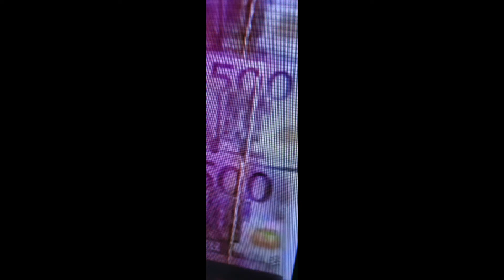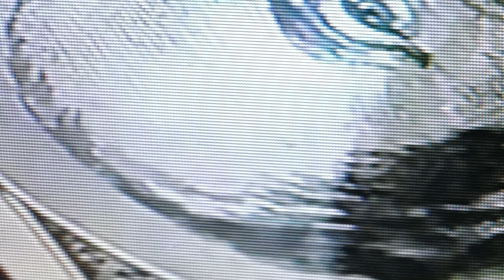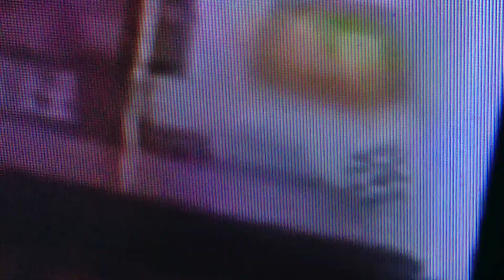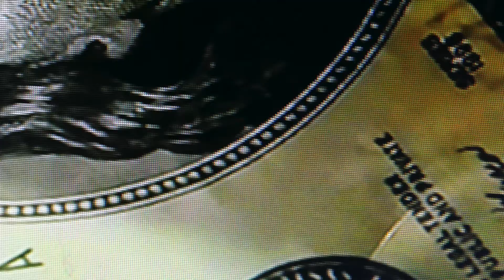VIVIDA . Vivida presenta : " il premio letterario "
. Nel cuore, forse per speranza o per piacere, rimane la deliziosa parabola de “Il premio letterario”… FB.
IL TORRESINO, n. 2 MARZO - APRILE 2003 - LADC  pag. 15 :  IL CAPPELLO ROSSO DI FRANCO FARINELLA
I racconti di Franco Farinella, raccolti ne “Il Cappello Rosso”, offrono spunti inusitati, vista anche la reale professione dell’autore. Ufficiale della Guardia di Finanza, per un breve periodo anche Commissario di Pubblica Sicurezza, lavora da parecchi anni nell’ambito dell’Amministrazione Finanziaria e , ciononostante, dai suoi scritti trapela ancora un incredibile interesse
per la vita , le sue storie, le persone che ne vengono, tutti i giorni, coinvolte. I suoi racconti sono inoltre sempre contrappuntati da un ritmo, o una melodia, che tradiscono il grande interesse dell’Autore per le diverse forme musicali. Anche le strutture letterarie usate sono diverse: un po’ filastrocche, un po’ piccole parabole, talvolta poemetti icastici o ritrattini, le sue storie brevi sono apologhi sui piccoli grandi temi della vita quotidiana. Nelle pieghe della professione, nell’assurdità incompassionevole di certe norme è riuscito a trovare spazio, fantasia e ispirazione per favoleggiare
di giustizia, di equità, per provare a combattere il fardello dell’apparenza, qualche volta anche con esperimenti di gotico o grottesco che nulla tolgono al risultato finale.

Nel cuore, forse per speranza o per piacere, rimane la deliziosa parabola de “Il premio letterario”… Encomiabile, infine, il fatto che il ricavato del volume sia destinato all’Associazione Famiglie Neurologia Pediatrica dell’Ospedale Gozzadini di Bologna (Fa.Ne.P.)
A cura di Francesca Buscaroli